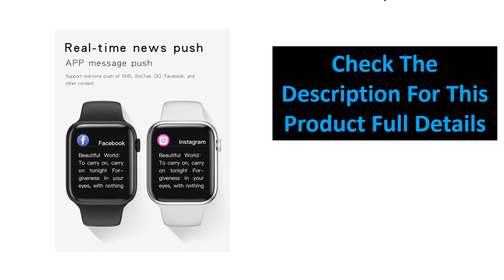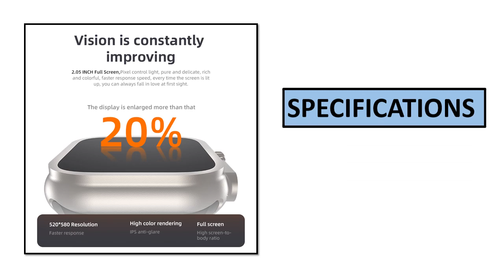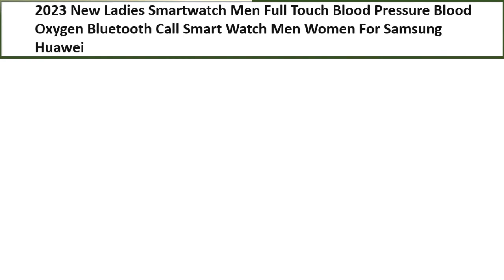TOP 5 BEST Women Smart Watch Review 2023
5. Smart Watch Women Series 8 2.0 " Screen Bluetooth Call Heart Rate

4. HW8 Ultra Max 49MM Smart Watch Series 8 Men Women Bluetooth

3. Women Smartwatch Bluetooth Call Full Screen Touch Waterproof

2. Ladies Full touch Screen Sports Fitness watch IP67 waterproof

1. Ladies Smartwatch Men Full Touch Blood Pressure Blood Oxygen